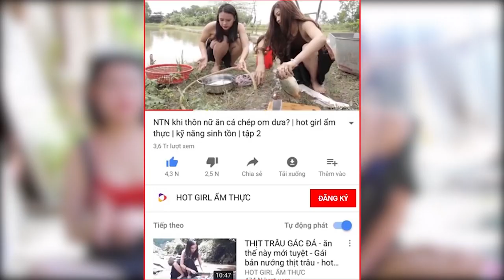Phương Baby Mút Tôm Nướng Và Cái Kết Bất Ngờ Sẽ Như Thế Nào Hot Girl Ẩm Thực